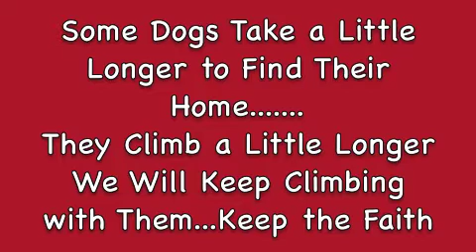The Climb Stonecliffe Animal Rescue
Dogs available for adoption through Stonecliffe Animal Rescue